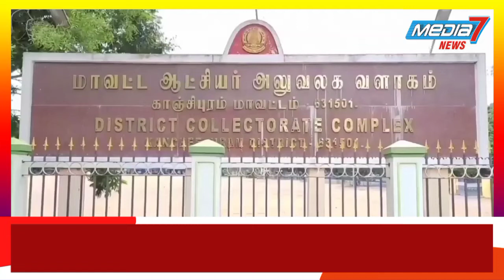தனது சேமிப்பு பணத்தை முதலமைச்சர் நிவாரண நிதிக்கு வழங்கிய பள்ளி சிறுமி...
இலங்கை தமிழர்களுக்கு  உதவிட கோரி 3ஆயிரம் ரூபாய் சேமிப்புப் பணத்தை முதலமைச்சர் நிவாரண நிதிக்கு வழங்கிய வாலாஜாபாத் சேர்ந்த பள்ளிச்சிறுமி.*

மாவட்ட ஆர்த்தியிடம் நேரில் வந்து வழங்கினார்.

அண்டை நாடான இலங்கையில் பொருளாதார நெருக்கடியில் சிக்கித்தவிக்கும் இலங்கை மக்களுக்கு உதவிட ,நிதி உதவிகளை வழங்க வேண்டும் என தமிழ்நாடு முதலமைச்சர் மு.க.ஸ்டாலின் வேண்டுகோள் விடுத்திருந்தார்.

இந்நிலையில் காஞ்சிபுரம் மாவட்டம் வாலாஜாபாத் நகரை சேர்ந்தவர் சங்கர், தனியார் நிறுவனத்தில் ஓட்டுநராக பணிபுரிந்து வருகிறார்.
இவரது மகள் லட்சுமி பிரியா தனியார் பள்ளியில் ஐந்தாம் வகுப்பு படித்து வருகிறார்.

தனது தந்தை வழங்கும் சிறு சிறு தொகைகளை சேமித்து வைக்கும் பழக்கம் உடைய லட்சுமி பிரியா,இலங்கை மக்களுக்கு உதவிட நிதிஉதவி கேட்ட  முதலமைச்சரின் வேண்டுகோளை தொலைக்காட்சிகள் வாயிலாக பார்த்துள்ளார்.

முதலமைச்சரின் வேண்டுகோளை ஏற்று தான் சேமித்து வைத்த 3 ஆயிரம் பணத்தை இலங்கை மக்களுக்கு வழங்கிட வேண்டும் என தனது தந்தை சங்கரிடம் தெரிவித்துள்ளார்.

பள்ளிச் சிறுமியின் வேண்டுகோளை ஏற்று,தந்தை சங்கர் சிறுமியின் சேமிப்புப் பணத்தை வங்கி காசோலையாக மாற்றி எடுத்துக் கொண்டு காஞ்சிபுரம் மாவட்ட ஆட்சியர் அலுவலகத்திற்கு லக்ஷ்மி பிரியாவை அழைத்து வந்தார்.

அங்கு மாவட்ட ஆட்சியர் ஆர்த்தியை சந்தித்து  பள்ளி சிறுமி லஷ்மி பிரியா 3 ஆயிரம் ரூபாய்க்கான காசோலையை வழங்கினார்.

இலங்கை மக்களுக்கு உதவிட முதலமைச்சர் நிவாரண நிதிக்கு தனது சேமிப்பு பணத்தை வழங்கிய பள்ளிச் சிறுமியை மாவட்ட ஆட்சியர் ஆர்த்தி வெகுவாகப் பாராட்டினார்.